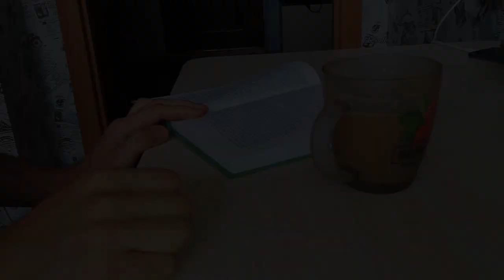Простой рецепт баклажанов с чесночным соусом, а также какао-смузи и халва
По началу хотел снять очередной влог, но думаю вам всё же интреснее просто рецепты. Сезон баклажан начался и я вам предлагаю приготовить жареные баклажаны с чесночным соусом. Ну если конечно вы едите жареное.
     Я признателен всем кто меня поддерживает лайками и комментариями. Буду рад и дальнейшей вашей поддержке.

                   Ингредиенты и пропорции:
  Какао смузи:
Миндальное молоко 300 мл
Спелый банан
Какао порошок 2 ч.л.
       Халва :
Семечки подсолнечника 200 гр
Сироп топинамбура ~ 50мл
   Баклажаны с соусом:
Баклажаны 3 шт
Корень имбиря 50 гр
Острый стручковый перец
Чеснок 5 зубчиков
Кинза 30 гр.
Зелёный лук 4 пера
Кунжутное масло 50 мл для баклажан и 30 мл для пряностей
Соус:
Соевый соус 4 ст.л
Тростниковый сахар 2 ч.л.
Кунжутное масло 1 ч.л.